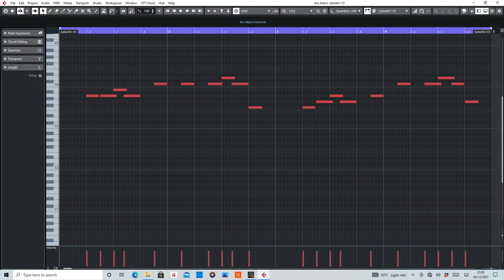9pm (Till I Come) ATB MIDI Rearranged by De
MIDIN section of 9pm (Till I come) by ATB.

Equipment used:
Cubase Artist 10
Sylenth1